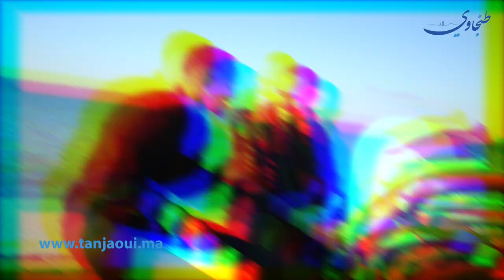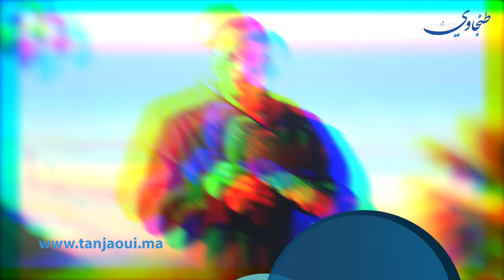ميكرو طنجاوي في رمضان.. شكون الانبياء للي كتعرف؟😍